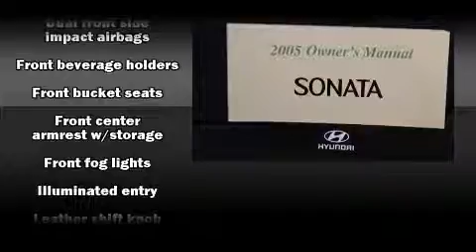2005 Hyundai Sonata GL in Bow, NH 03304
Grappone Honda

Outstanding design defines the 2005 Hyundai Sonata. This 4 door, 5 passenger sedan just recently passed the 60,000 mile mark! Smooth gearshifts are achieved thanks to the efficient 4 cylinder engine, providing a spirited, yet composed ride and drive. All of the premium features expected of a Hyundai are offered, including: a tachometer, variably intermittent wipers, front fog lights, power door mirrors, power windows, remote keyless entry, and cruise control. Hyundai ensures the safety and security of its passengers with equipment such as: dual front impact airbags, front SIDE impact airbags, a security system, and 4 wheel disc brakes. A Carfax history report provides you peace of mind by detailing information related to past owners and service records. We have a skilled and knowledgeable sales staff with many years of experience satisfying our customers needs. They'll work with you to find the right vehicle at a price you can afford. We are here to help you.